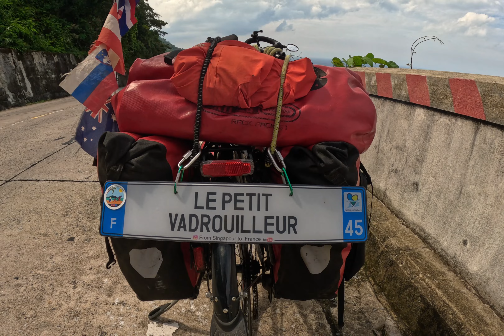Je grimpe une montagne au Vietnam. Choqué par ce que je vais trouver de l'autre côté. [EP 10]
Je prend le bus pour me rendre à Hoi An, petite ville à mi-chemin entre Ho Chi Minh et Hanoï.
Je préfère visiter la partie nord du Vietnam beaucoup plus intéressante.

En remontant un peu plus au nord, je me lance ensuite à l'assaut de mon premier col : le Hai Van pass.
Ça ne sera pas une mince affaire mais ça en valait la chandelle.
Une fois de l'autre côté de la montagne je vais être déçu par quelque chose de trop commun à mon goût en Asie du Sud-Est..

➡️ CAGNOTTE PARTICIPATIVE : Ici tu as la possibilité de me soutenir financièrement en faisant un don grâce à une plate-forme dédiée à cette effet.
Elle est basé en France, est gratuite et l'interface du site est en français.
Me soutenir financièrement m'aide à réinvestir dans du nouveau matériel pour une amélioration toujours plus poussé de mes contenus ➡️

➡️ QUI SUIS-JE?

Je m'appelle Benjamin, originaire du Loiret☺️

En 2019 j'ai quitté la France pour la Nouvelle-Zélande dans le cadre d'une permis "Vacances travail" d'une durée d'un an.
Je me suis découvert une passion pour le cyclotourisme en voyageant essentiellement l'île du sud de cette incroyable pays.
De retour en France, j'ai investi dans un bon vélo et j'ai remis le couvert en Australie cette fois-ci.
Depuis, je parcours le monde avec ma bicyclette.

Je veux te montrer que l'on peut voyager de façon différente et respectueuse de l'environnement tout en découvrant ce que le monde peut nous offrir.
Rencontres, cultures, paysages et quotidien du voyage à deux roues seront au programme de mes vidéos.

🎤SON
Micro Saramonic blink 500 :